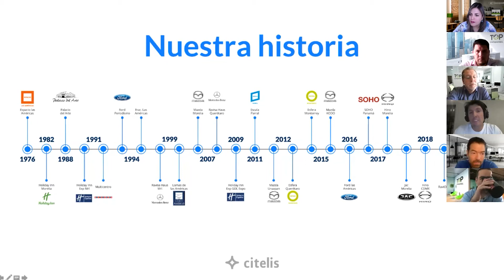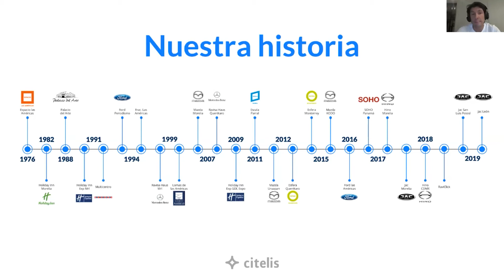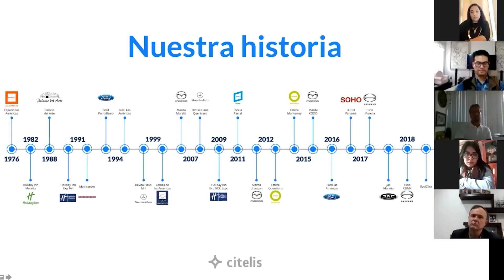29° Webinar TOP Companies: Liderazgo en el Nuevo Normal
con un invitado especial...
Edy Ramírez Díaz,
CEO de Citelis